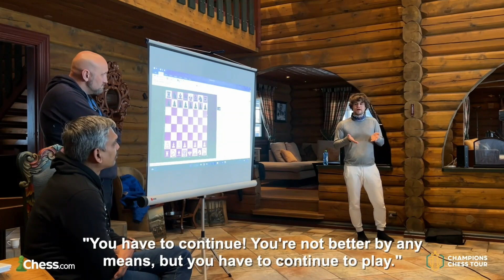Is this end of Magnus Carlsen era?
Magnus Carlsen will no longer be the World Chess Champion come next month, however will he compete in the future for the crown once again?